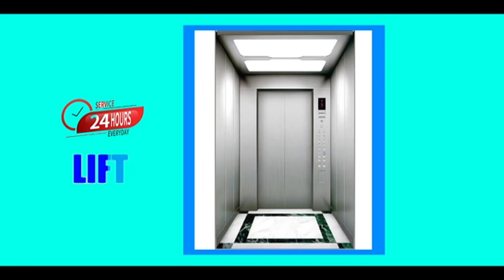উৎসবেও চলছে রক্তদান